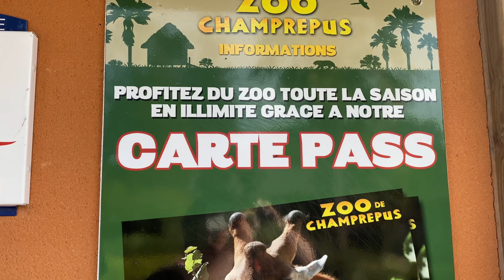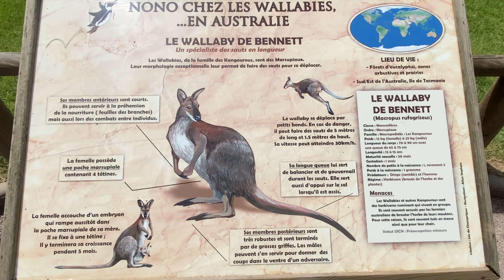PARC ZOOLOGIQUE DE CHAMPRÉPUS - LE ZOO À DÉCOUVRIR EN NORMANDIE !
Découvrez ce parc zoologique Normand de façon ludique avec un quiz tout le long de la vidéo ! Saurez-vous répondre à toutes nos questions sur les animaux ?

Laissez un petit like pour m'encourager ça coûte rien et ça fait toujours plaisir

Bisous La Compagnie !